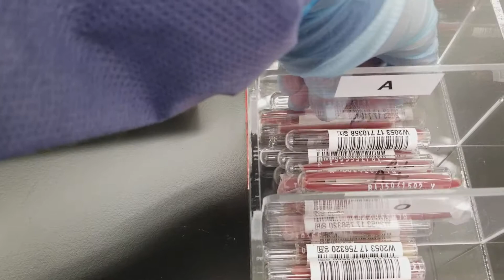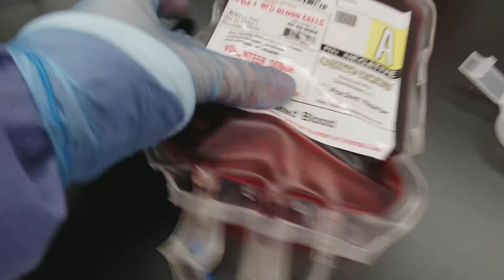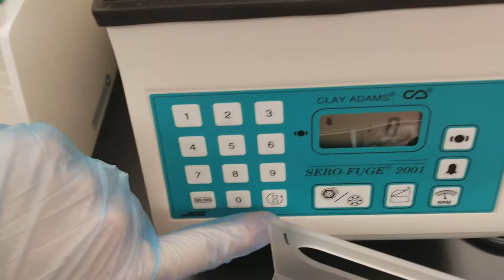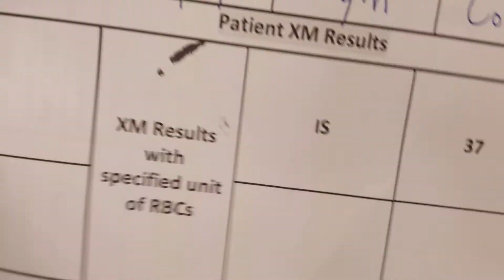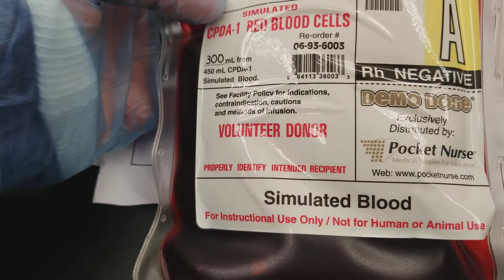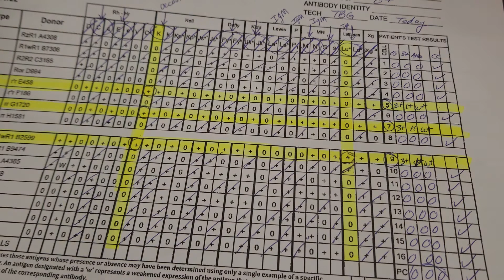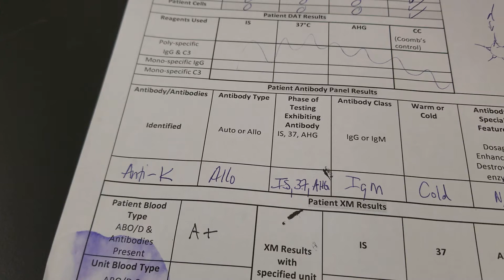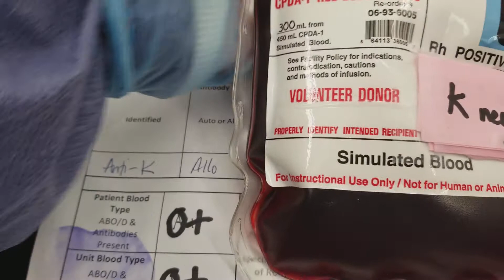Blood Banking: Compatibility Testing/Crossmatch (XM)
This video describes the situations in which to perform an Immediate Spin (IS) and an Antiglobulin (AHG) Crossmatch.  An IS Crossmatch is demonstrated in this video.